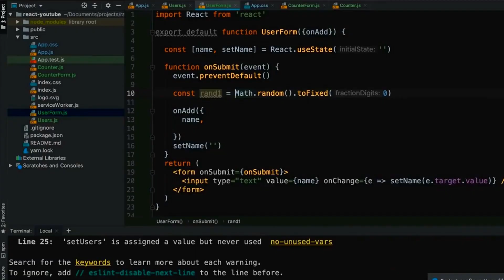Why forget things when you learn // How to remember everything when learning to code?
This is why you forget things when you learning to code! and How to remember everything when learning to code? In today's video, we are going to talk about the most common mistakes that I came across and how you should avoid these learning mistakes and learn code more effectively.